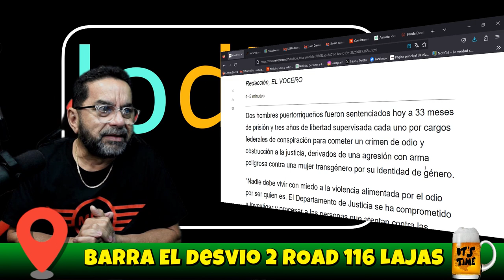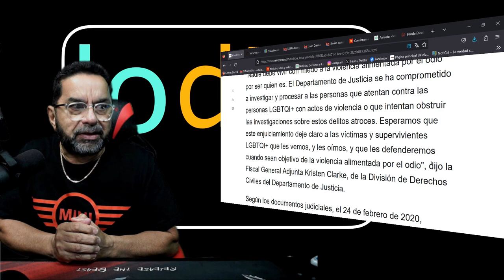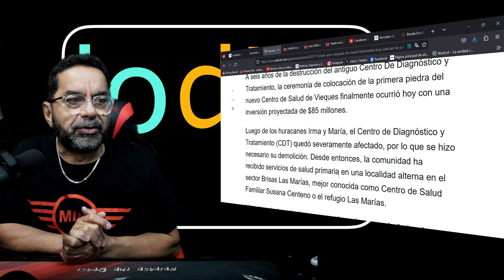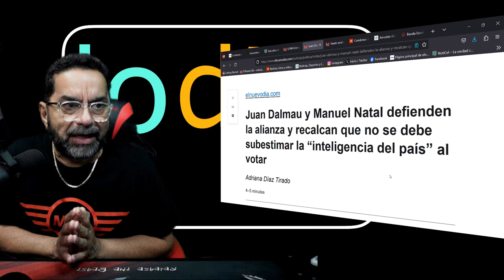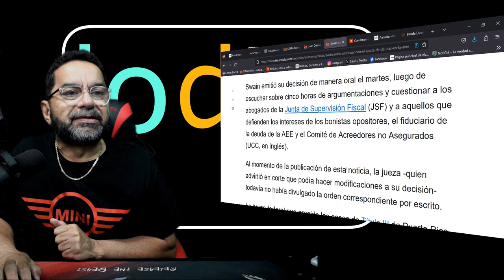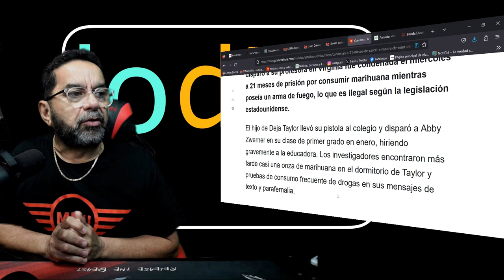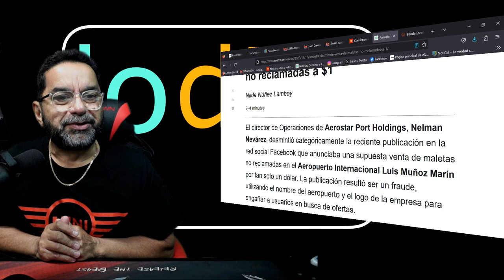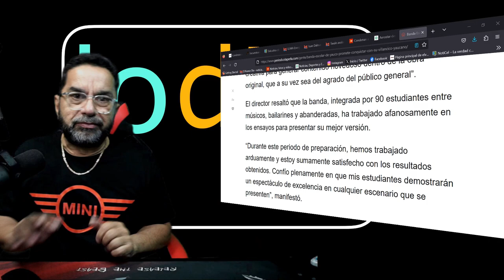Sentencian a dos de los implicados en la muerte de Alexa